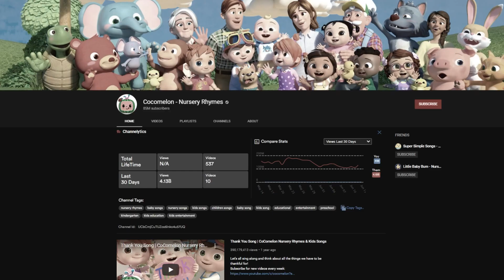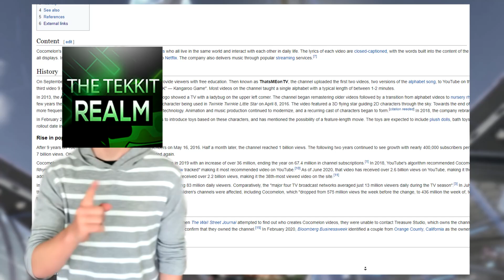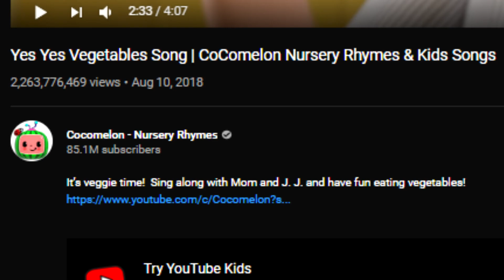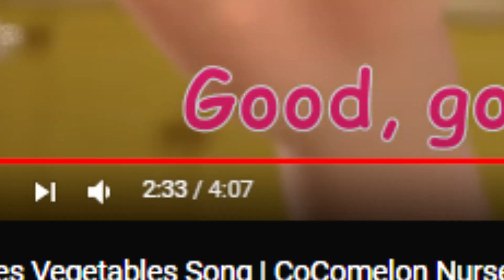CocoMelon Channel Explained | The Next King of YouTube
Video credit

~MUSIC~
---NOPE---

✱Avicii
✱C-418
✱NCS
✱Deep Space Ceramics
✱Noisestorm

..the end..